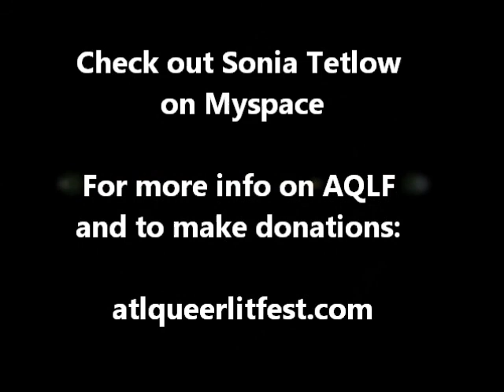Sonia Tetlow: Treading Water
Sonia performing at the AQLF Benefit at Eddie's Attic